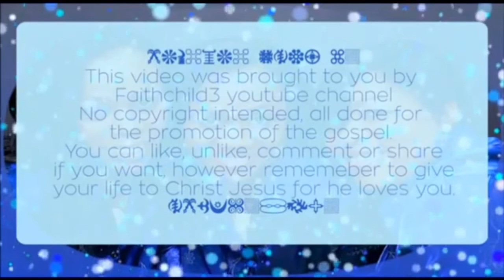Daughters Of Glorious Jesus - Jesus Is King And The Lord Of My Life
Bank Account Swedbank: John Ennin
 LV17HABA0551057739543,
BIC/S.W.I.F.T.:
HABALV22 - Latvia